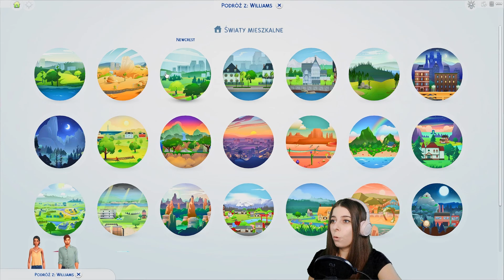MAM.DOŚĆ.TEJ.GRY 🗿 Simy to imbecyle #15 | The Sims 4 | Różnice POK. 4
NICK ORIGIN: taka_sobie_elis | INSTAGRAM: takasobieelis | STEAM: elis

📣 Dziękuję Wspierającym, którzy mogli obejrzeć ten film wcześniej 📣
🍺 Syll
🍺 Joanna_
🍺 Zołza to Zołza
🍺 Grania
🍺 Polin_Games

POKOLENIE 4 -
Octavia zawirowania w swoim życiu miała od maleńkości i przyrzekła sobie, że znajdzie prawdziwą miłość aż po grób. Spokojna i rozsądna dziewczyna jest całkowitym przeciwieństwem swojego ojca. Czy nie popełni błędów rodziców?

"Różnice w drzewie genealogicznym" to wyzwanie nieco podobne do nagrywanego przeze mnie Decades Challenge. Główną postacią Generacji czwartej jest Octavia, inteligentna marzycielka.

Zakładki:
00:00 - Na początku był chaos, czyli nasza patorodzinka
07:36 - Randka: moje Simy to imbecyle, part 1
10:50 - Dom: moje Simy to imbecyle, part 2
13:33 - Romantyzm lvl -100
15:24 - Mental breakdown
17:09 - Ta gra budzi moje najgorsze instynkty
18:00 - MAM DOŚĆ.